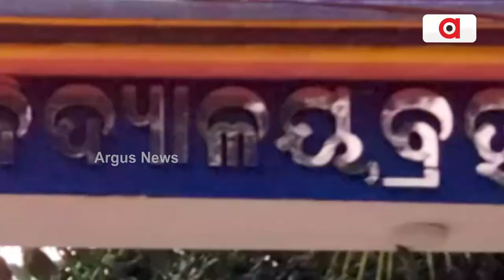School Teacher Dupes Two Poor Families On Pretext Of Providing Job In Mayurbhanj